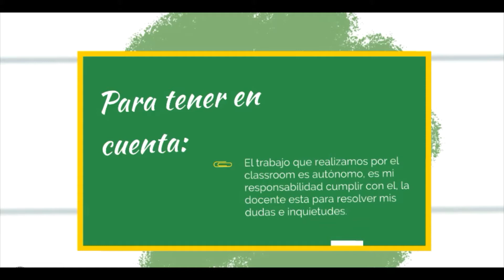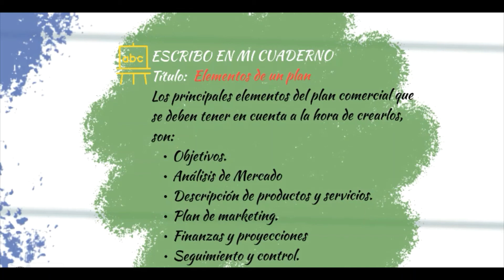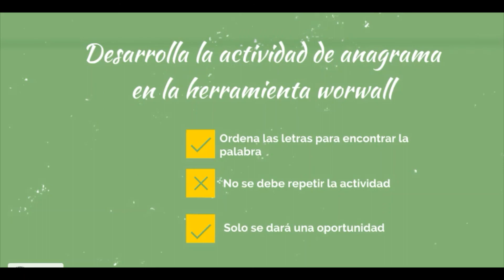Elementos de un plan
GRADO: 4
ASIGNATURA: EMPRENDIMIENTO
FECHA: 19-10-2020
TEMA: Elementos de un plan
ACTIVIDAD: Identificar los elementos de un plan